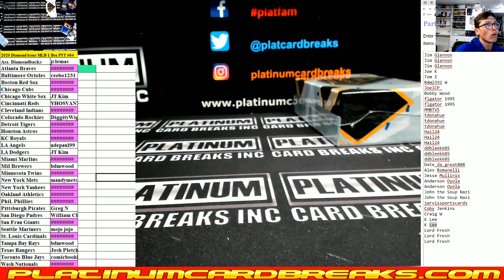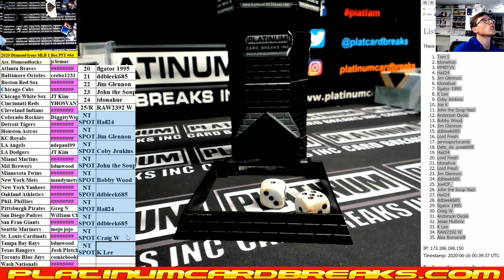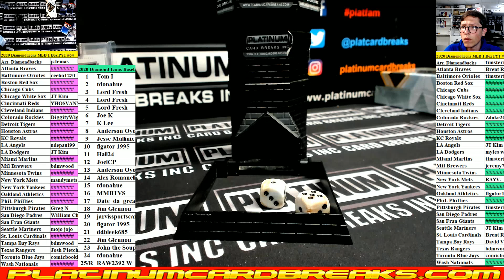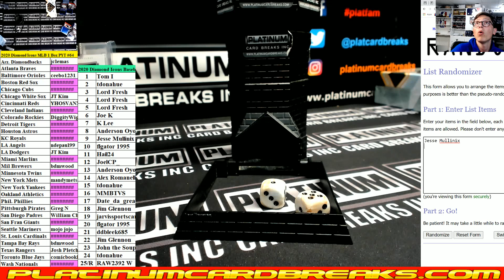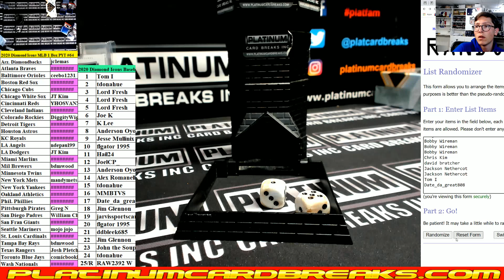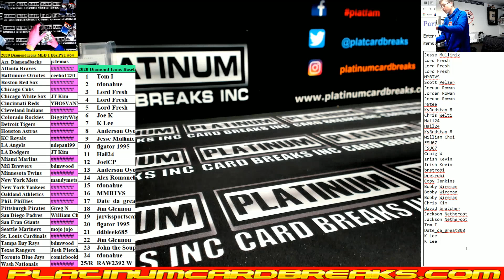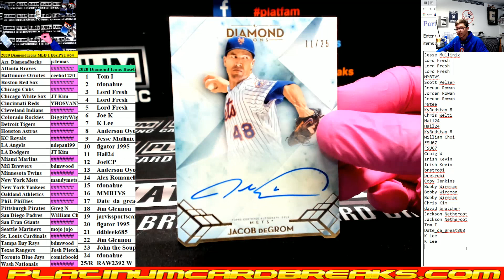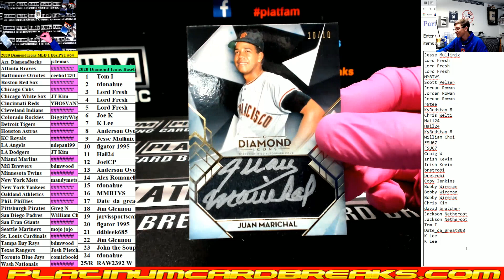2020 Topps Diamond Icons Baseball 1 Box PYT #64